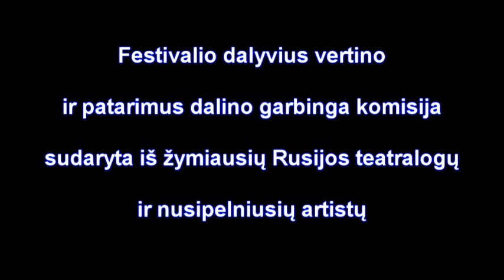Panevėžio lėlių vežimo teatro išvyka į VI tarptautinį Belgorodo festivalį.mpg